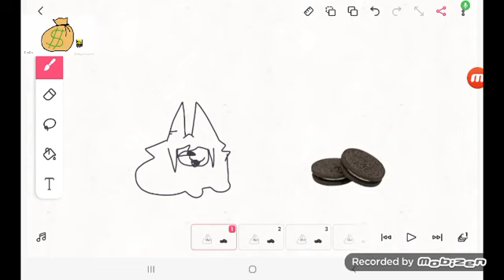Can i have some Money? (Oreo?) / ft Misscircle / animatic